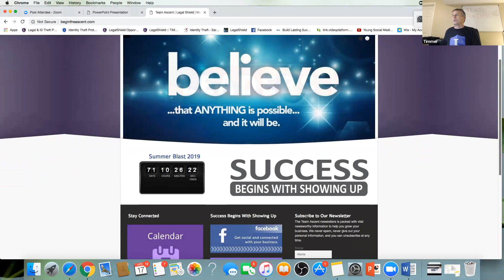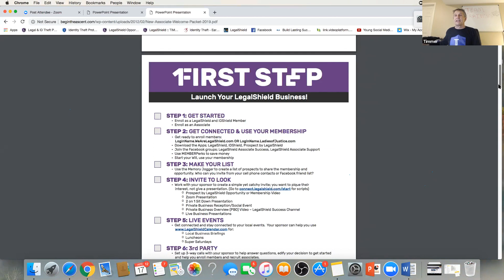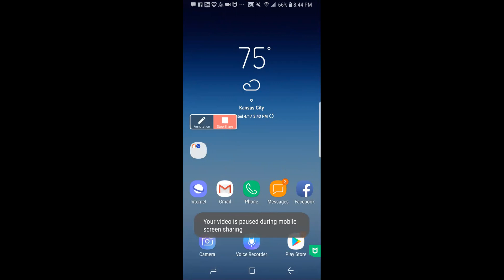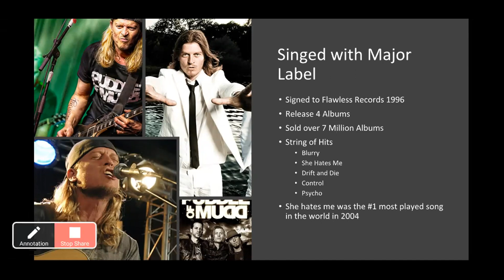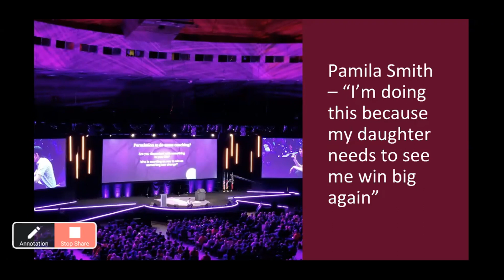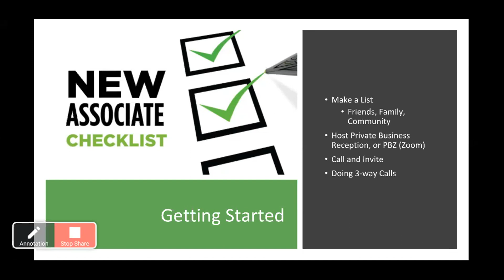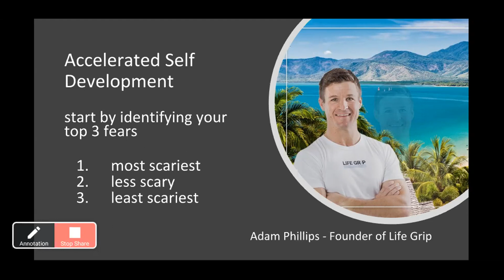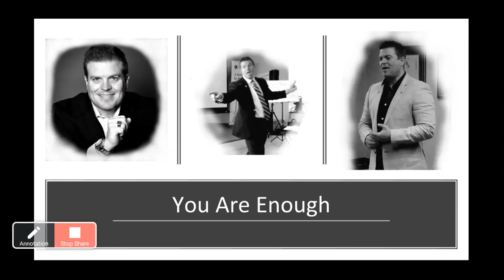Team Training April 17 2019 Millionaire Club Member Scott Scantlin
What an incredible training with Ring Earners Timmer Halligan and Scott Scantlin. Timmer discusses how to get your new associate started right and Millionaire Club Member Scott Scantlin shares his story about going from a  Rock Concert promotor with one of the biggest bands in the world to becomimg a Millionaire club member with LegalShield.